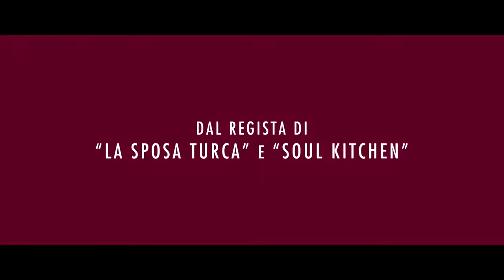Oltre la Notte - Trailer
Germania. La vita di Katja cambia improvvisamente quando il marito Nuri e il figlio Rocco muoiono a causa di un attentato. La donna cerca di reagire all'evento e trova in Danilo Fava, avvocato amico del marito, il professionista che la sostiene nel corso del processo che vede imputati due giovani coniugi facenti parte di un movimento neonazista.